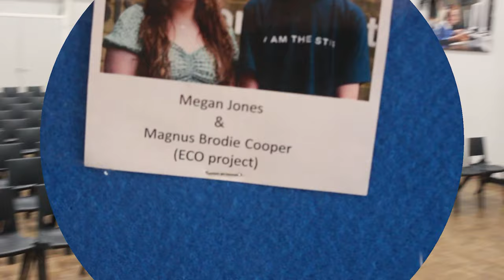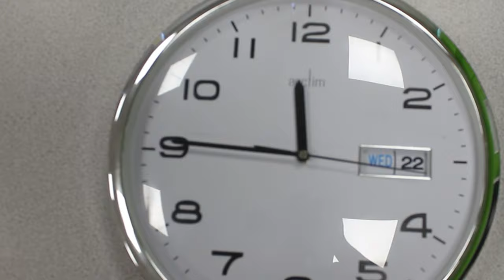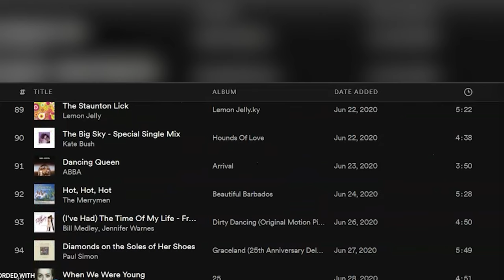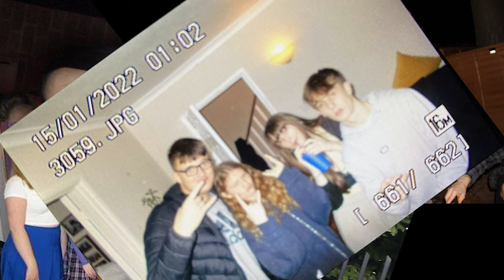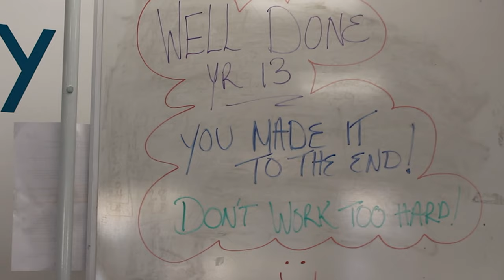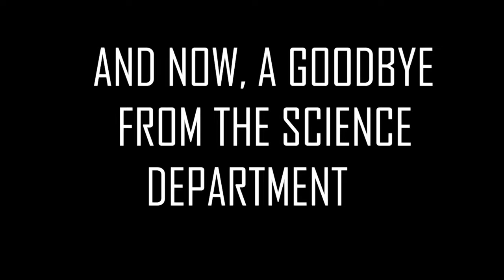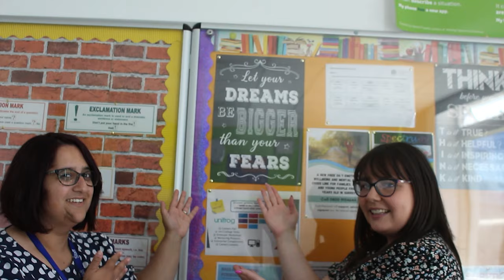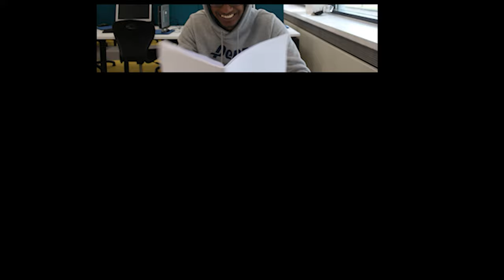Collingwood College Sixth Form Leavers Video 2022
This is the leavers video for the Collingwood College Sixth Form of 2022. Enjoy the montages, sketches, and farewells, as the class of 2022 move on to bigger and better things!

Created and edited by Daniel Sawyer

A massive thank you to everyone who sent in footage and helped act in the sketches. Also a massive thank you to Callum Gilchrist, Magnus Brodie Cooper, Dan Humphrey, and Dan Wright for their help with ideas and some of the making of this video.
Also a thank you to the teachers who helped and starred in some aspects of this video!

CHAPTERS:

00:00 Intro to leavers video
00:44 Wozza's Driving
02:56 Montage 1
05:34 Prank on Ms. Strevens
06:26 Montage 2
07: 46 Study is Prison Sketch
11:45 Montage 3 (Teacher Montage)
13:08 Goodbye from Mr Ruffles
14:08 Our Lockdown
15:32 Dragon's Den Sketch
19:41 Montage 4
22:23 Goodbyes Part 1
28:53 Carpark Sketch
30:09 Goodbyes Part 2
34:54 Goodbye from the Science Department
35:23 Goodbyes Part 3
39:28 Montage 5
41:44 Favourite Memories
43:55 Credits and In The Heights
45:36 Bloopers